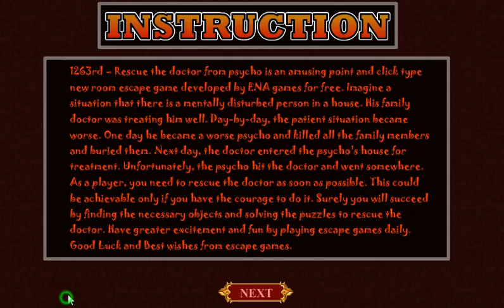Rescue The Doctor From Psycho Walkthrough